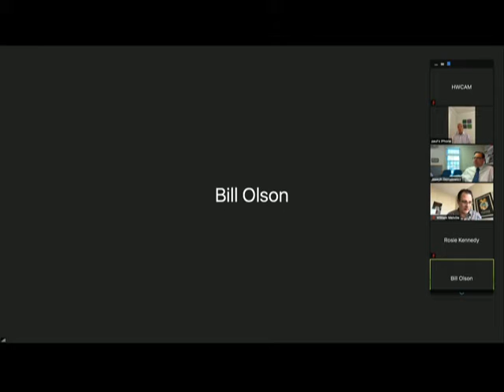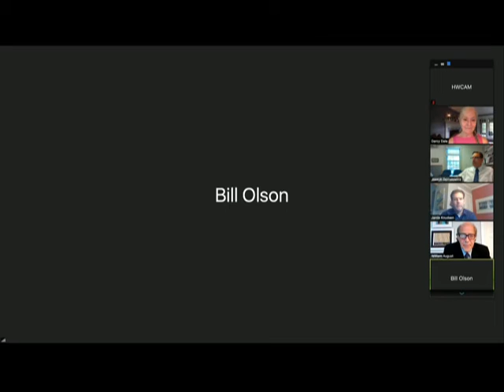Verizon Cable License Public Hearing 6.7.21